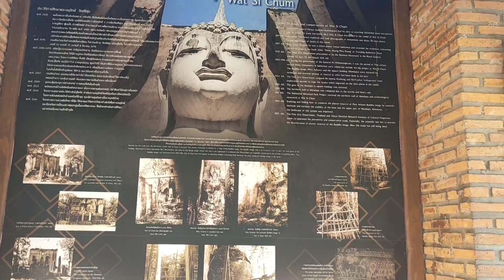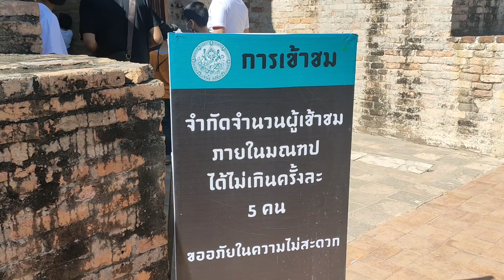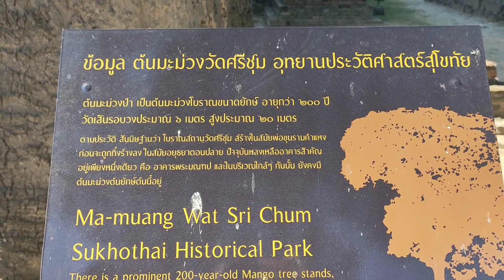เที่ยววัดศรีชุม จ.สุโขทัย/พี่ต้นไม้ น้องมีตังค์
พาเด็กๆเที่ยวโบราณสถาน วัดศรีชุม จ.สุโขทัย สวยงามมากค่ะ